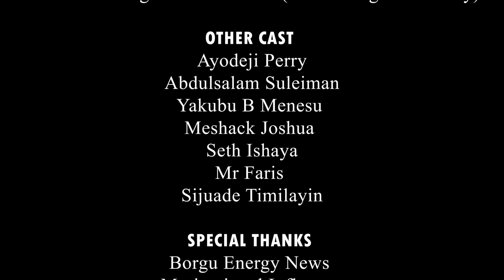MY SCHOOL CRUSH (Short Film) Made in Borgu Movie